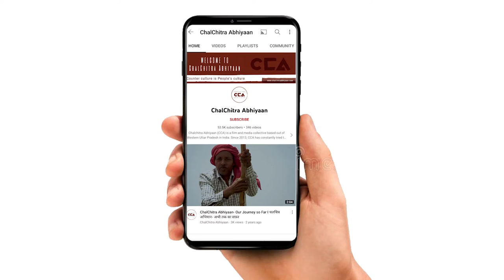अदब से कर सलाम हमकों हम हिंदुस्तान वालें हैं | Salute to us with respect, we are Hindustani - CCA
उत्तर प्रदेश के ज़िला शामली के क़स्बा कांधला के नगर पालिका परिषद के प्रांगण में मुशायरा का आयोजन किया गया। मुशायरा में कलीम वफ़ा ने अपनी शायरी लोगों से सामने पेश की ।

A mushaira was organized in the courtyard of the Municipal Council in Kandhla village of Shamli district in Uttar Pradesh. Kaleem Wafa presented his shayri and entertained the audience at the event.
Crew - Shakib Yameen Rangrezz, Mohd Savez Chauhan